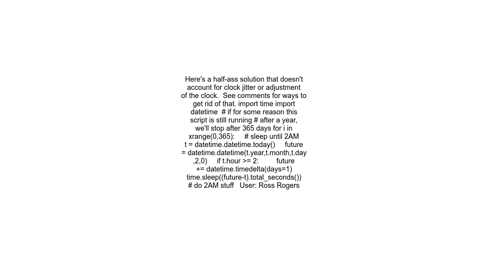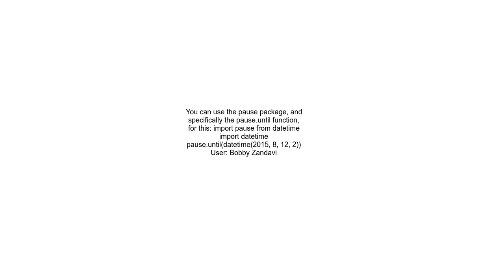In Python how can I put a thread to sleep until a specific time